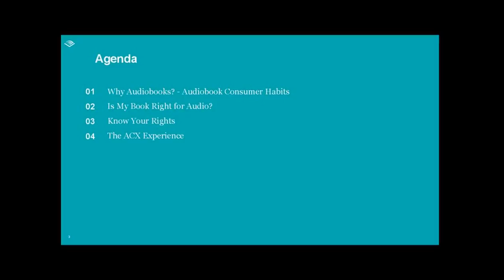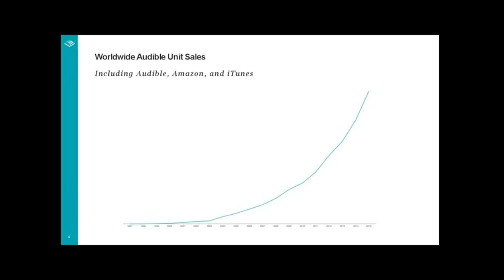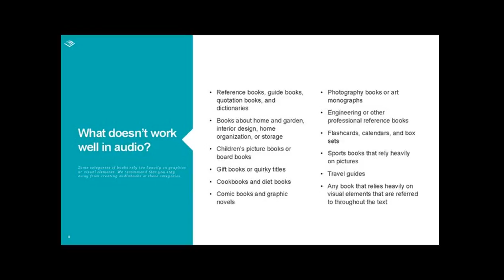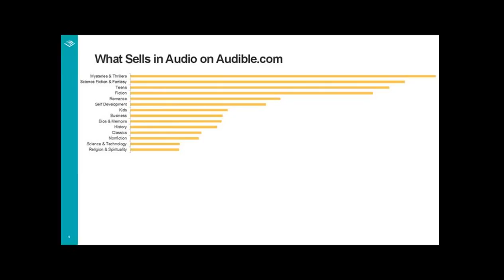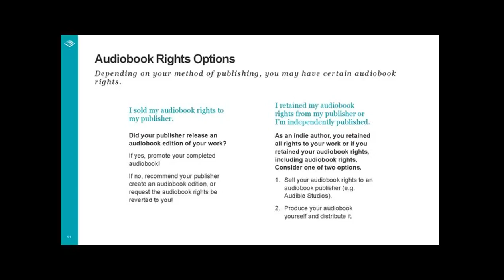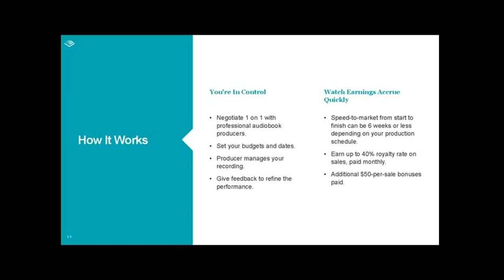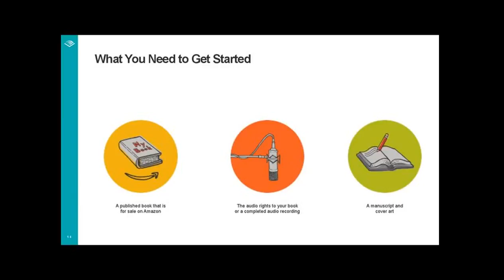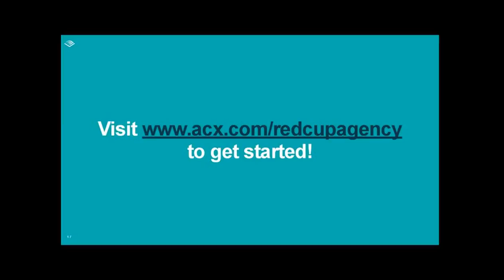Listen Up! An In-Depth Guide to Audiobook production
Lee Schneider, communications director at Red Cup Agency, interviews Coleen Barr, ACX audiobook evangelist, about the audiobook market and production. You'll learn who is listening to audiobooks, if your book is right for audiobook production, how to use the ACX platform, and more.

Want more free webinars about marketing, PR and media?